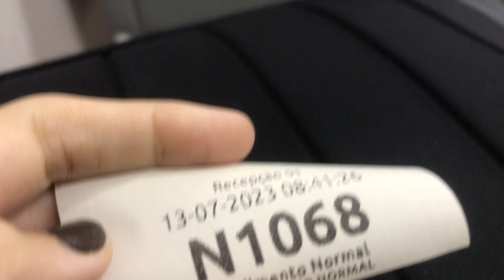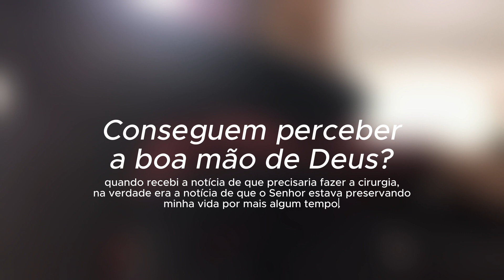Vlog| Um dia comigo, infusão, médico explicando meu quadro, shopping VEDA 16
Oie, sis, mais um vlog para vocês, nesse dia passei o dia todo na "rua" entre infusão e consulta. E em todo momento vemos o cuidado do Senhor.

milhares de livros disponíveis:

frete grátis na maioria dos produtos, acesso ao prime vídeo, Amazon music, centenas de livros inclusos e benefícios exclusivos:

ASSINE O SCRIBD (NO LINK ABAIXO VOCÊ GANHA 2 MESES GRÁTIS):
milhares de livros, podcasts e audiolivros disponíveis

VENHA FICAR MAIS PRÓXIMA DE MIM